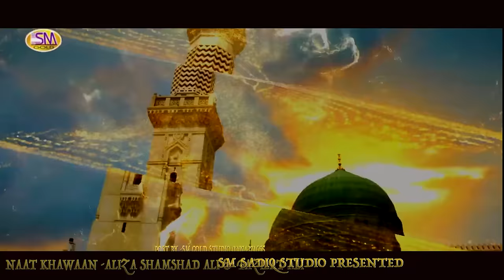Hun Mein Challi | Kids Naats | Aliza shamshad ali And Faiza shamshad Ali